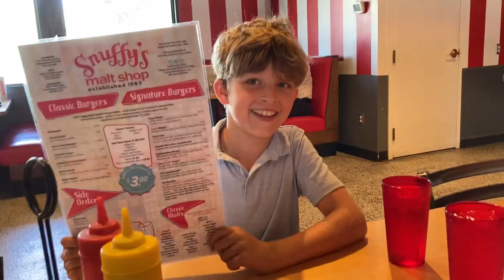Golfing with the boys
Kids golfing